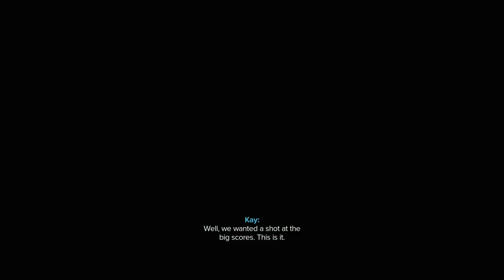STAR WARS OUTLAWS | XBOX SERIES WALKTHROUGH | PART 1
STAR WARS OUTLAWS Gameplay Walkthrough Part 1 includes the missions...

Beginnings
Outlaws

This no commentary HD walkthrough for STAR WARS OUTLAWS available PC, XBOX SERIES X|S and PS5 will include the Full Game Main Campaign Story Missions Side Missions Collectibles Cutscenes Gameplay and Ending.